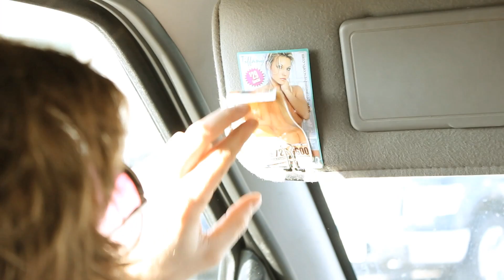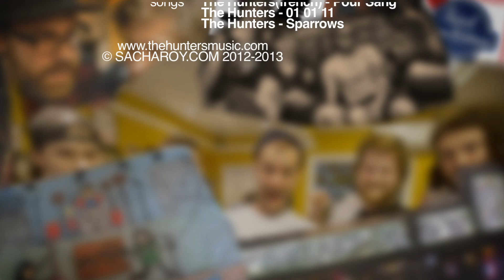The Hunters - Driving on Promises - Episode 6 - London (Captioned)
[To enable subtitles, click on CC in the bottom right corner of the player.]

EXOSHOP.COM PRÉSENTE «DRIVING ON PROMISES»

Route de nuit jusqu'à London. Bon show au Nite Owl. On dort au Dude Ranch. Baguettes au pavot et poivrières.

EXOSHOP.COM PRESENTS "DRIVING ON PROMISES"

Night drive to London, Ontario. Great show at the Nite Owl. Sleeping at the Dude Ranch. Poppy seeds baguettes and pepper shakers.

METTANT EN VEDETTE / STARRING
Dominic Pelletier
Danahé Côté
Raphaël Potvin
William Duguay-Drouin
Hugo Royer
Étienne Robitaille

PRODUIT ET ÉDITÉ PAR / PRODUCED & EDITED BY
Sacha Roy

ÉCRIT PAR / WRITTEN BY
Hugo Royer

TRADUIT PAR / TRANSLATED BY
Hugo Royer

NARRATION PAR / NARRATED BY
Mathieu Marcotte

GÉRANCE / MANAGEMENT
Hugo Mudie